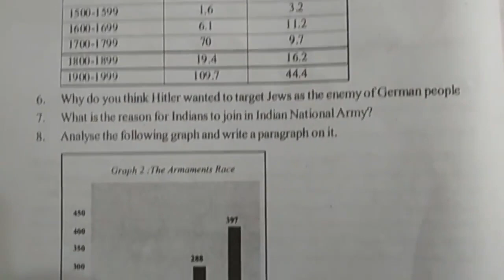social ts sa summative assessment paper class 10 | sa social ts practice paper | ts sa model paper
10th class S.A-1 social question paper 2021,
class 10 sa1 question papers social 2021,
class 10 social science sample paper with important questions 2021,

& more links...

10th class social model paper 2021 sa1 | ts class x sa social studies question paper 2021

10th class S.A-1 social question paper 2021| class 10 sa1 social paper 2021 | class 10 sa1 2021

9th class social summative assessment 1 2021 | 9th SA Class Social Model  Paper 2021 | class 9 fa1

9th class social formative assessment 1 2021 | ts 9 social papers fa1 2021 | fa-1 class 9 social

8 th
8th social exam summative exam paper answers 2021 | Class 8th Social paper answer sheet Child labor

8th class sa1 social model paper 2021 | class 8 sa1 | sa1 social questions paper class 8 2021